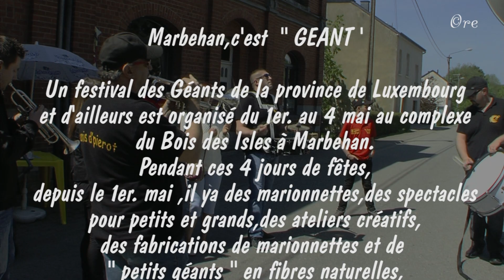FMY 20140501 Jeudi Marbehan les géants ©re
Description: Les Géants de Marbehant  Jeudi 1er. mai 2014 ©re